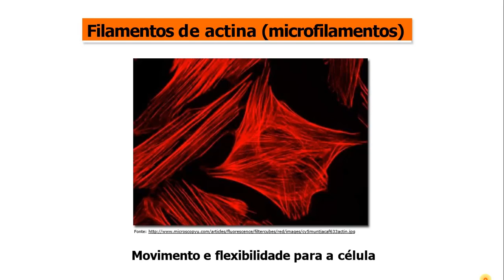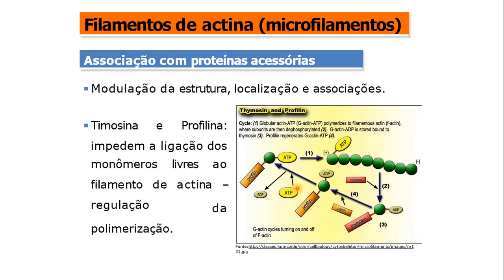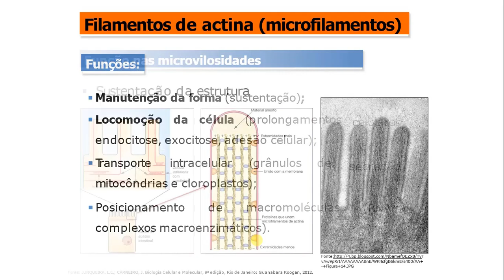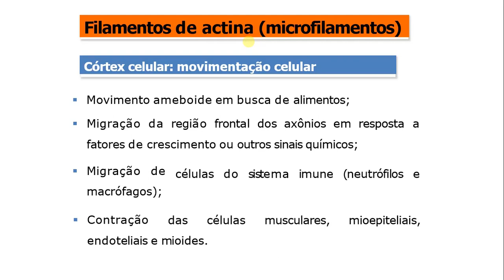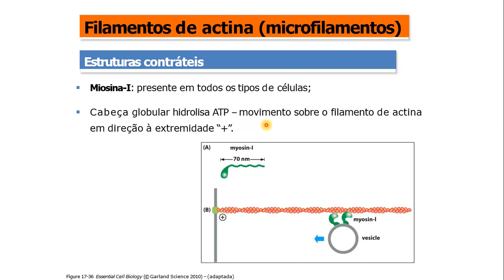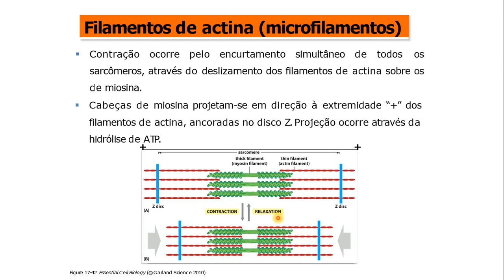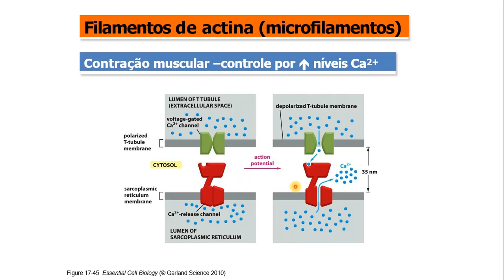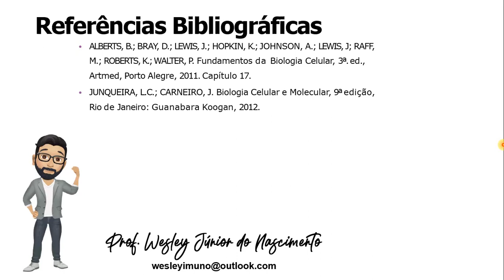Biologia Celular-Ensino Superior-Aula 21:Citoesqueleto II- Microfilamentos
Olá,

Em nossa vigésima primeira aula do curso de Biologia Celular para o ensino superior comentaremos sobre o citoesqueleto, dando ênfase aos microfilamentos (filamentos de actina)! Não sabe do que se trata? Vem comigo que é sucesso!

O citoesqueleto estabelece, modifica e mantém a forma das células. Sendo o responsável pelos movimentos celulares e deslocamento de organelas, cromossomos, vesículas e grânulos diversos. Seus principais componentes são os microtúbulos, filamentos de actina e filamentos intermediários. As proteínas motoras têm uma função importante, ajudando de forma crucial os microtúbulos e os microfilamentos de actina nos movimentos celulares e nos deslocamentos de partículas dentro das células.

Os microfilamentos ou filamentos de actina são fibras sólidas formadas por duas fitas intercruzadas de moléculas de actina, a qual também é uma proteína globular. Eles relacionam-se com a manutenção da forma da célula, contração muscular e motilidade celular, o que garante movimento ameboide.